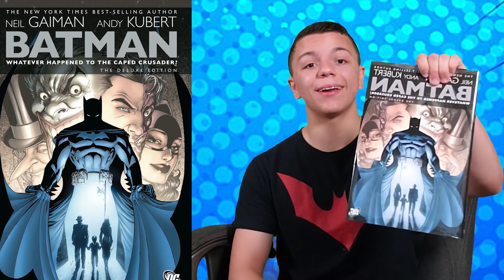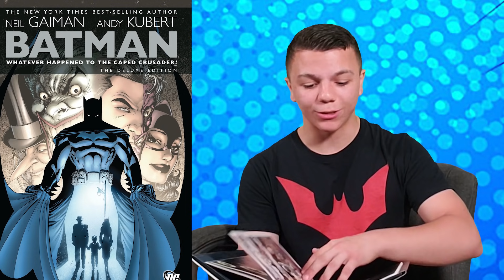New DC Comic Reviews for the Week of September 14th, 2021 | Batman Expands to the World!!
In this Video, I Review all the DC Comics for the Week of September 14th, 2021. From Batman 89 #2 to Batman Urban Legends #7 to I am Batman #1. A lot of great comics on the pullist this week! Help me reach my Goal of 5000 Subscribers by the end of the Month‼

Intro - 0:00 - 1:07

1. Batman Urban Legends #7 - 1:08 - 11:57
2. Batman 89 #2 - 11:58 - 14:27
3. Future State: Gotham #5 - 14:28 - 16:09
4. I am Batman #1 - 16:10 - 18:52
5. The Joker #7 - 18:53 - 21:51
6. Justice League: Last Ride #5 - 21:52 - 22:24
7. Justice League #67 - 22:25 - 25:56
8. Titans United #1 - 25:57 - 28:13
9. Batman: The World - 28:14 - 31:48

Back Haul Pull: Batman Whatever Happened to the Caped Crusader - 31:49 - 34:59

Outro - 35:00 - 36:34